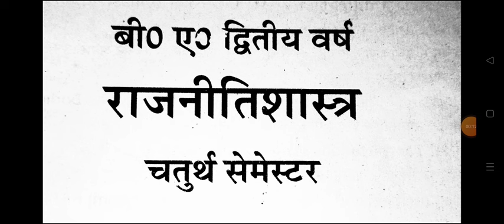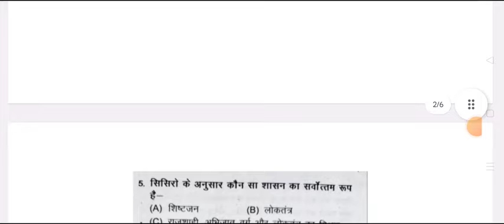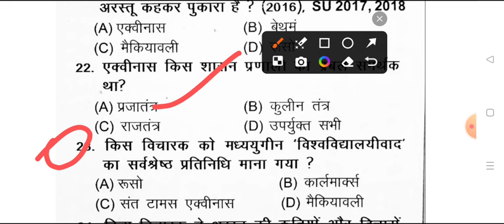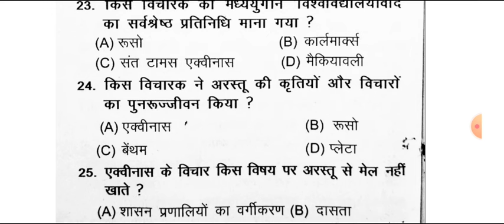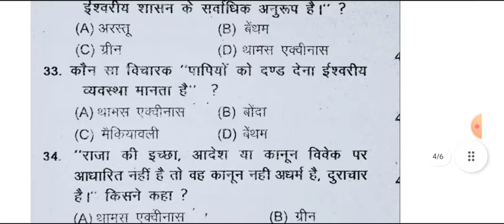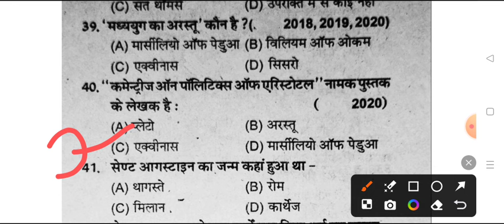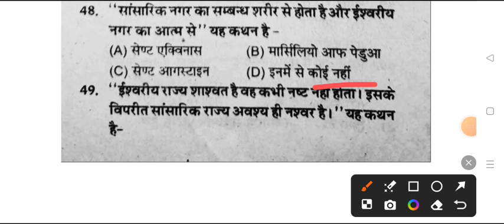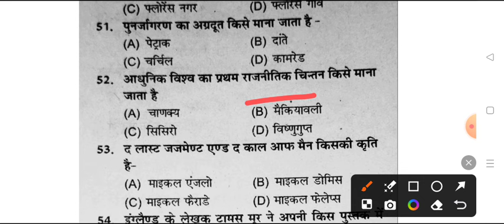Top 50 MCQ BA 4th Semester Political Science Imp. Question 2024 | rajniti shastra objective question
political science question answers ba 2nd semester 2024 bundelkhand university
ba political science question 2024 bundelkhand university
ba rajniti shastar ba 2nd semester 2024 bundelkhand university
political

mahatmagandhi university ba 1st year 2nd sem political science model paper 2024
ba 2nd semester political science question bundelkhand university
 university political science ba 2nd semester question 2024
bundelkhand university ba 2nd semester political science model paper 2024
political science ba 2nd semester question azamgarh university
praygraj university political science question answers pdf ba 2nd semester
B A Second semester political science exam 2024 msdsu
allahabad University b.a 2nd semester rajniti shastra mcq
praygraj university ba 2nd semseter political science exam 2024
 vidyapith university varanasi political science model paper
praygraj univerity B A 2nd semester rajniti shastra important questions mcq
political sciene B A 2nd semester
B.A second semester political science 2024 jhansi university
b.a 2nd semester political science syllbus 2024 msdsu
B.A 2nd year political science model paper 2024 jhansi university
b.a 2nd semester political science important questions msdsu
b.a 2nd semester political science bundelkhand university
political science question pdf ba 2nd semester bundelkhand university
rajniti shastra most important topics 2024
ba 1st year 2nd semester political science 2023 pdf jhansi university
bundelkhand university political science model paper ba 2nd semester
bundelkhand university political science important question answers 2023
jhansi university b.a 2nd semester rajniti shastra most important question ansers 2023
chaudhary charan singh university political science model paper 2024
 merrut university political science examination ba 2nd semester
political science BA second semester msdsu
political science ba 2nd semester model paper bundelkhand university
राजनीती शास्त्र मॉडल पेपर बी ए सेकंड सेमेस्टर 2023
ba 2nd semester political science question answers pdf 2024
ba 2nd semester most importnat topics political science
political scinece exam 2023 ba 2nd semester bundelkhand university
B.A 2nd semester political theory and concepts important question
varanasi university political science old model paper ba 2nd semester
b.a 2nd semester exam 2024 political sciencebundelkhand university